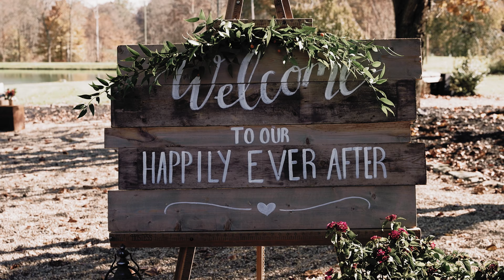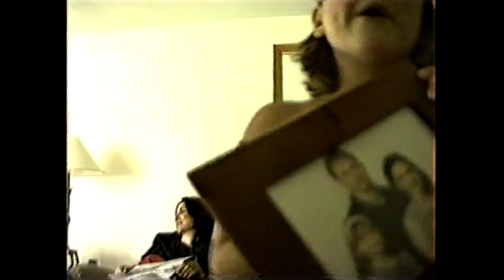Jessica + Andrew (Wedding Film) | Emotional Wedding Day Honoring Parents | The Place at 534